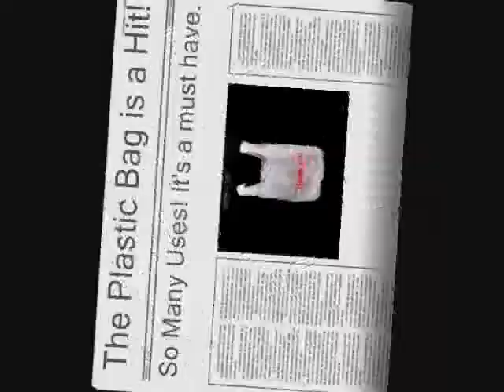Plastic Bag Advertising Project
my first time using Window's Movie Maker by force for my English class! haha .